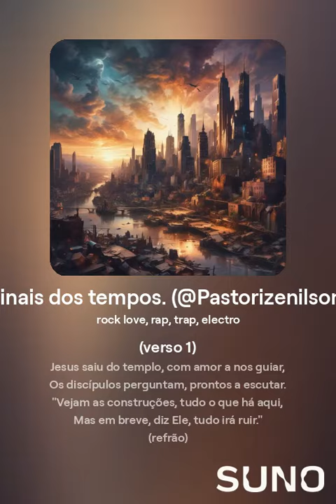Sinais dos tempo. (Autor: @Pastorizenilson) musica gospel outra versão